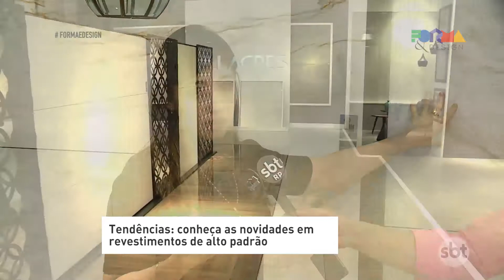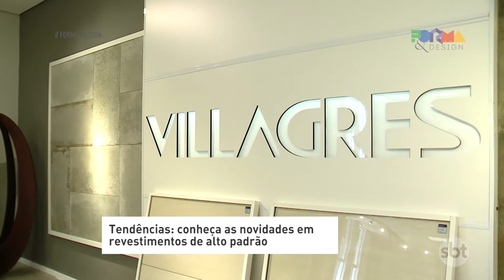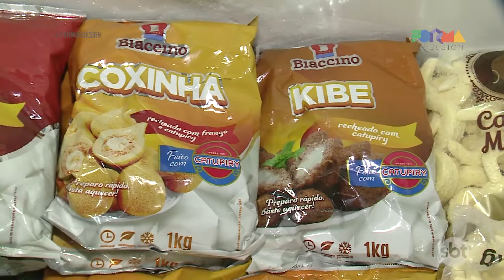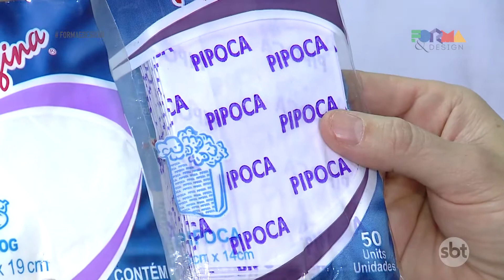FORMA & DESIGN com Fabinho Said | QUARTA 21/06/2017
O PROGRAMA COMEÇA COM AS HISTÓRIAS E CURIOSIDADES DO QUARTEIRÃO PAULISTA. HOJE VAMOS VISITAR O THEATRO PEDRO II E SABER UM POUCO MAIS SOBRE O EDIFICIO MEIRA JUNIOR.

TAMBÉM VAMOS CONHECER AS TENDÊNCIAS EM PISOS, DIRETAMENTE, DA FÁBRICA DE UMA MARCA CONCEITUADA.

E TEM MUITAS DICAS PARA TRANSFORMAR A SUA FESTA JUNINA EM UM GRANDE ARRAIÁ.